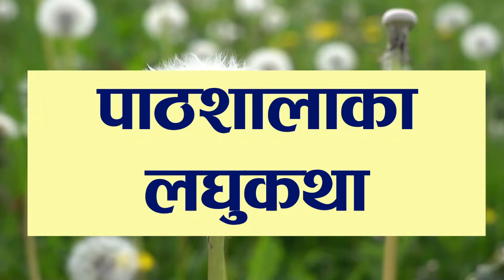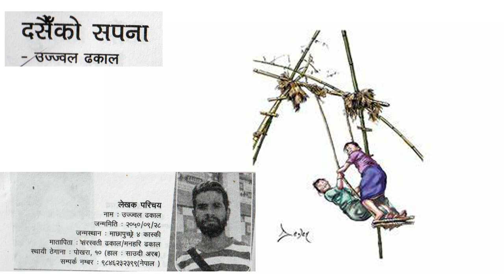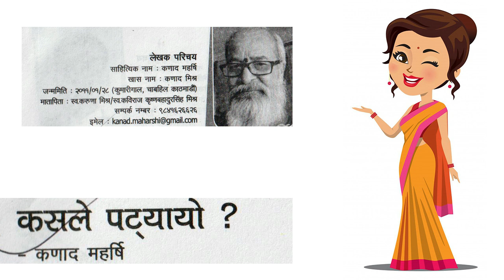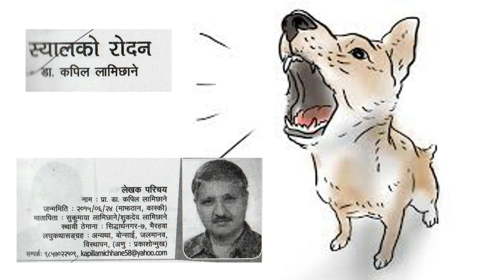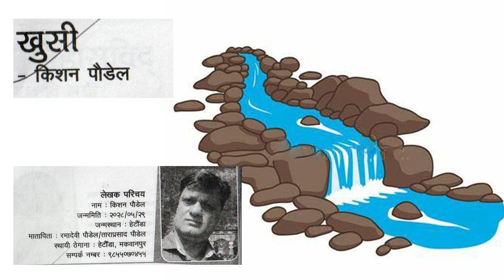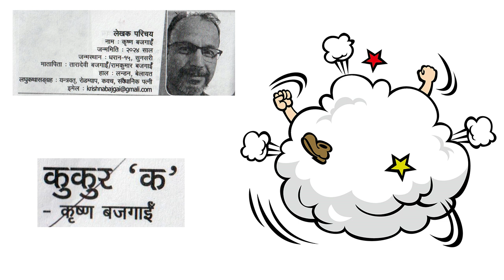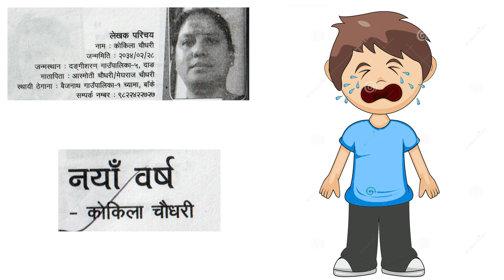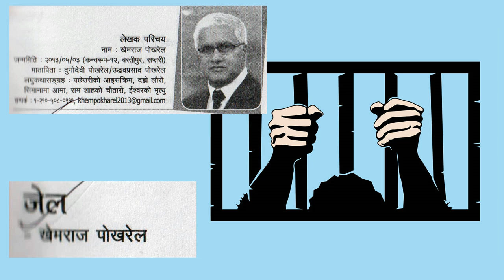Pathshalaka Laghukatha Episode 2 | पाठशालाका लघुकथा श्रृङ्खला–२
Nepali Katha Title: Pathshalaka Laghukatha Episode 2 | पाठशालाका लघुकथा श्रृङ्खला–२
TOPICS
1:09 -इन्दिरा चापागाईँ -सुनको औँठी
3:17 - इन्दिरा देवकोटा - उपचार
4:53 - उज्जवल ढकाल - दसैँको सपना
6:26 -उमा सिजापती - सुरक्षा
8:01 -ऋषि  तिवारी - युद्ध
9:15 -एकदेव अधिकारी - फूल र पात
11:03 -कणाद महर्षि - कसले पट्यायो ?
12:06 -डा. कपिल लामिछाने - स्यालको रोदन
13:26 -करूणा ढकाल - अबोध प्रश्न
14:45 - कल्याण पन्त - अस्पताल
16:16 -कवि क्षत्री - इतिहासविद्
17:32 -कात्यायन - अन्धा
18:26 -किशन पौडेल - खुसी
19:28 -कुमुदप्रसाद शर्मा - बादल
21:23 -कृष्ण बजगाईँ - कुकुर `क´
23:15 -केशवमोहन अधिकारी - कुर्सी
24:54 -कोकिला चौधरी  - नयाँ वर्ष
26:33 -कौशिला अधिकारी - बाढीपहिरो
28:07 -खगेन्द्र बस्याल - रहस्य
29:27 - खेमराज पोखरेल - जेल

Background Credit
License
Credit To:  BEST MUSIC NP

-Jamin Rai